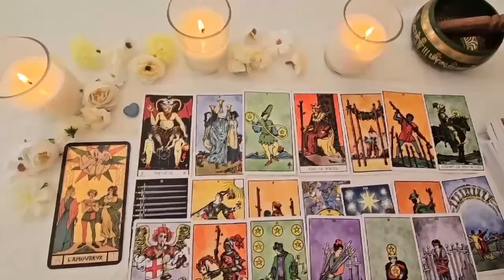TAURUS 📲 SOMEONE'S ANGRY 3RD PARTY IS GOING TO BE REACHING OUT TO YOU😳EXPOSING THEM W SCREENSHOTS